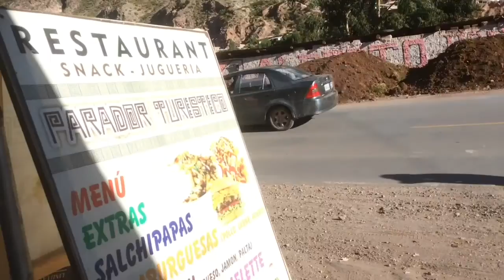Peru & Machu Picchu with Mi Madre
Quick recap of our week in Peru. Tour organized by Orbridge Travel and our guide Juan was absolutely fantastic!